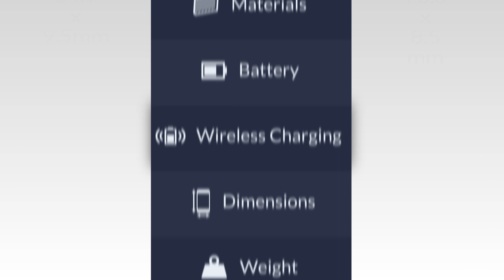Nokia Lumia 925 VS Sony Xperia Z1 Compact Comparison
A detailed specification comparison of the Nokia Lumia 925 against the Sony Xperia Z1 Compact.

We put together the key specification features and show you how they compare with each other.

If you liked this video then please hit the 'like' button, it helps us a lot!

Got something to say about the video, then leave a comment (we try to read them all) and we will of course reply where necessary.

Why not check out some of our other videos, there are a lot on our channel. You can search if you are looking for something specific or you can check out one of our playlists below:

Any other demo video we have that does not fit in the above categories

Clove Technology is a UK based mobile technology specialist, specifically smartphones, tablets and accessories. Established in 1992, we have handled the majority of mobile technology and bring you up close and personal with the latest smartphones, tablets and accessories, right here on this YouTube channel.

As an independent company we give honest, yet informed opinions on all the products we cover.

If you like what you see then be sure to check out our other videos and if you really want one of the products from the videos, then to make your purchase.

With global shipping options you need not worry about not being able to buy or having to wait a long time to receive it!

If you also want a different view on the mobile industry, then be sure to check out our blog for the latest news and information.  Just head to blog.clove.co.uk

Please check out links to our other communities. We like to connect with.  You can find great discussions on our twitter & Google Plus pages.

Office Hours: 9AM-5.30PM (GMT - Monday - Friday)